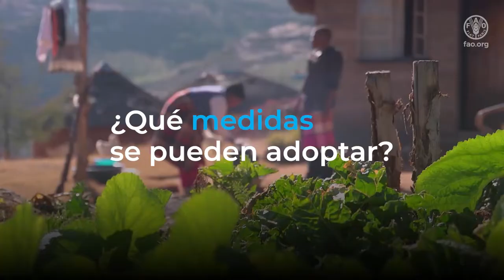SOFI 2022. Entrevista con el Economista Jefe de la FAO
El mundo está retrocediendo en sus esfuerzos por acabar con el hambre, la inseguridad alimentaria y la malnutrición en 2030, el objetivo fijado por las Naciones Unidas en 2015, ante el aumento de la pobreza extrema y la malnutrición crónica, según un nuevo informe de las Naciones Unidas. La edición de 2022 del informe El estado de la seguridad alimentaria y la nutrición en el mundo (SOFI), publicado por la Organización de las Naciones Unidas para la Alimentación y la Agricultura (FAO), revela que, de mantenerse la tendencia actual, en 2030 habrá 670 millones de personas sufriendo subalimentación crónica en todo el mundo: exactamente las mismas que había en 2015, cuando se estableció la iniciativa Hambre Cero y se asumió el compromiso de eliminar el hambre y la malnutrición antes de que finalizase 2030.